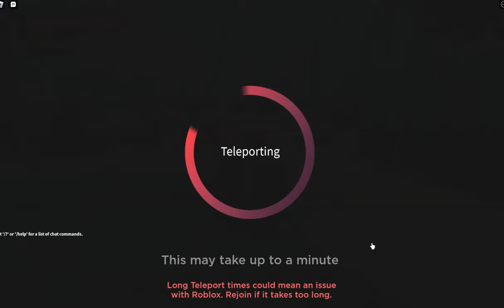Everything You Need To Know About Boss Rush in Anime Dimensions (Roblox 2023)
You will also get the best roles in my Discord Server and an access to my private channels + private chat with me!

Buy a carry by 9tails nation (write me a DM before you buy): (You will get a special role)